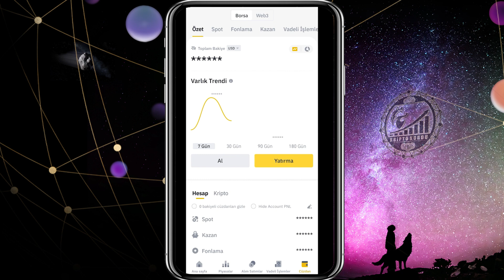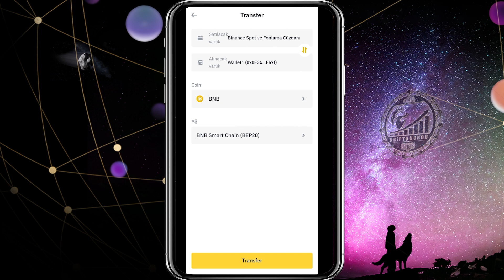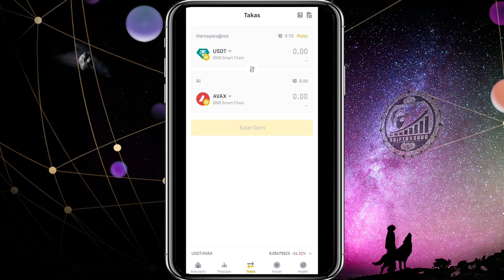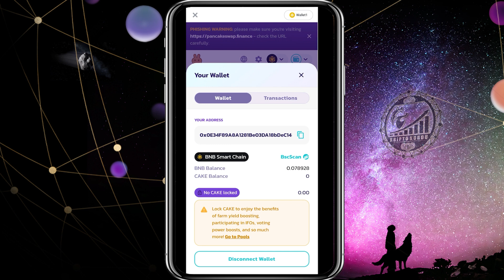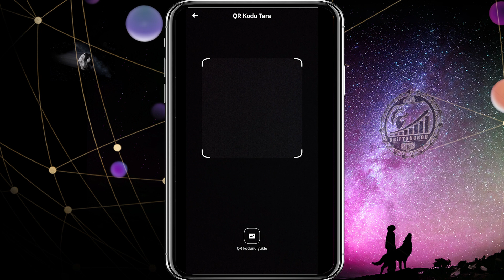Binance Web3 Cüzdan Kullanımı !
Binance'ın yeni cüzdanı Web3 Wallet nasıl kullanılır tüm detaylarıyla videomuzda.